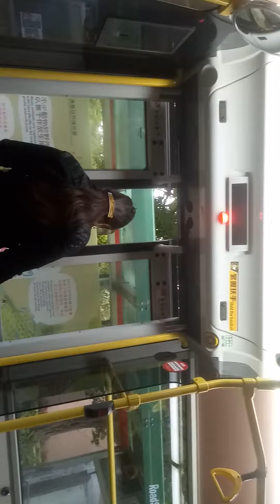KMB K ATENU871 TW5029@296M落車門開關過程及香港單車館報站